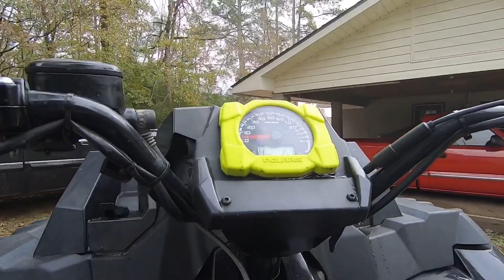Hunter’s Cammed GMC And The Donk Races.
Hunters truck needed a header gasket and he got it fixed. After that we took it for a spin and came back to his house where we had a little fun on the four wheeler. We was then invited to the drag strip by a friend and brought the trucks up there to hang out and just watch the donk races. Hope you enjoyed the video.